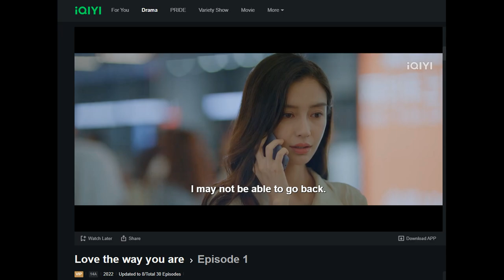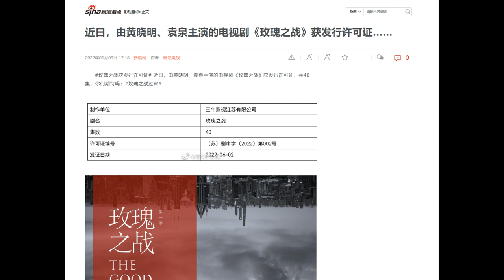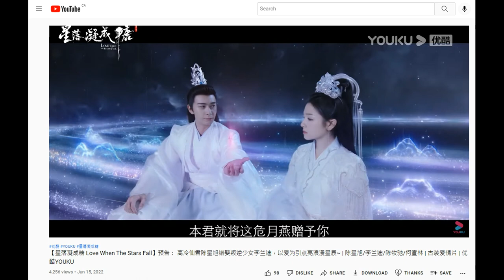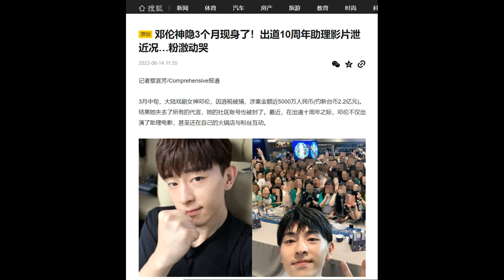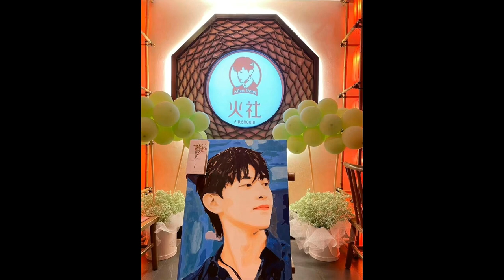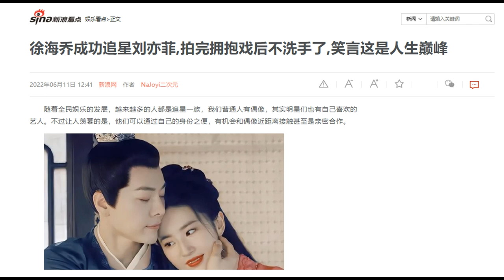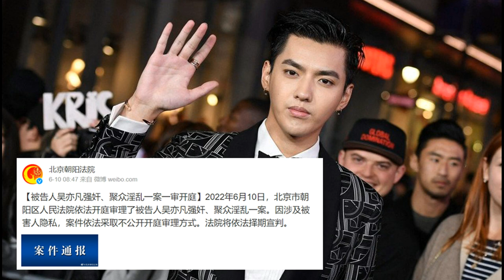Deng Lun's 10th debut anniv, fans emotional/ Joe Xu fanboys Crystal Liu/ Kris Wu case update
THE RUNDOWN:
0:46 Recently premiered (Love The Way You Are, Lord of Losers, No Regrets in Life
2:08 Recently passed review (Bonds of this World, The Good Wife)
3:31 Drama wraps (Zhao Lusi's Hou Lang)
4:13 Love When the Stars Fall trailer
5:16 Deng Lun's 10th debut anniv, fans emotional
6:52 Joe Xu fanboys Crystal Liu
8:40 Kris Wu case update
9:35 Top 10 of the Week